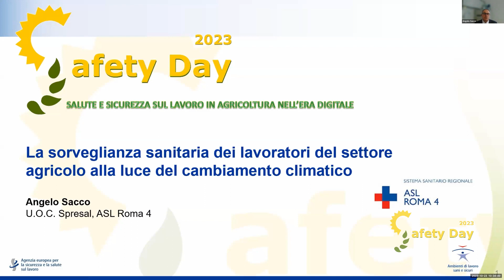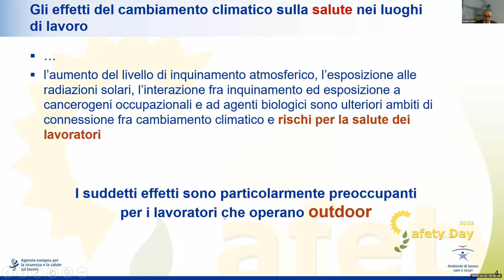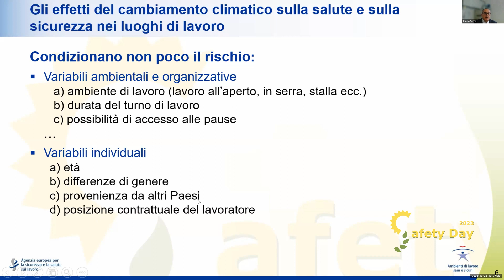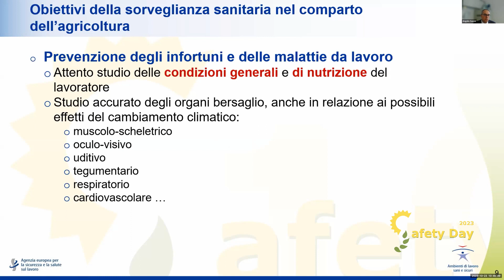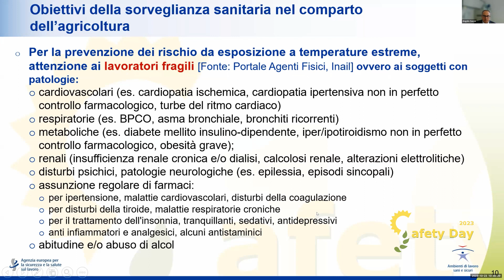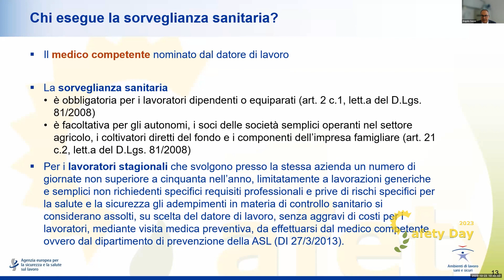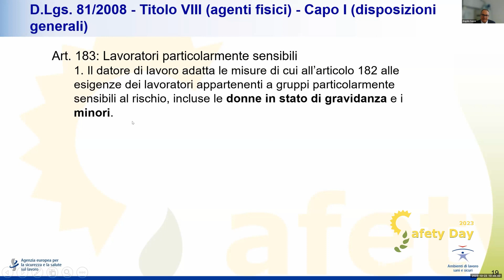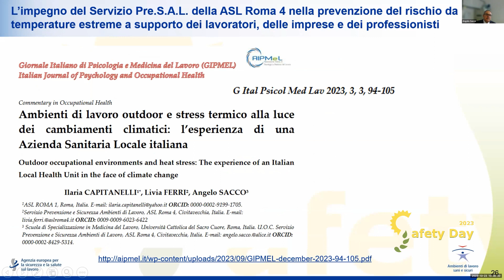Safety Day 2023 - La sorveglianza sanitaria nel settore agricolo alla luce del cambiamento climatico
Safety Day 2023 "Salute e sicurezza sul lavoro in agricoltura nell’era digitale"

La sorveglianza sanitaria dei lavoratori del settore agricolo alla luce del cambiamento climatico
Angelo Sacco (ASL RM4)